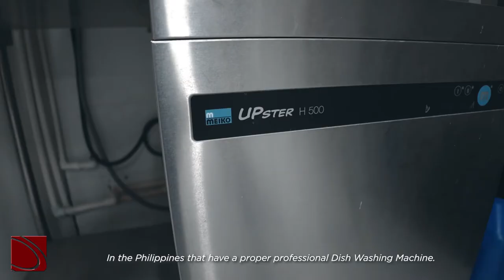Our advanced Dishwashing machine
Dishwashing machines produce better results than hand washing since they conserve time, water, and chemicals. Additionally, it is ecologically friendly.

See class schedules below:

Ortigas Branch:
July 11, 2022: 2:30 PM - 7:00 PM and 6:30 PM - 11:00 PM